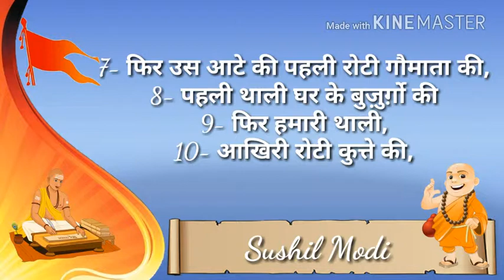ऋग्वेद (Rigveda) के अनुसार जो अनाज खेतों मे पैदा होता है उसका बंटवारा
ऋग्वेद (Rigveda) के अनुसार जो अनाज खेतों मे पैदा होता है उसका कितना हिस्सा किस किस के हिस्से का होता है

MIC Use in this Video Boya M1 Mic
बोया माइक खरीदने के लिए लिंक

Tripod Use in this Video
Tripod  खरीदने के1 लिए लिंक
AmazonBasics 60-Inch Lightweight Tripod with Bag